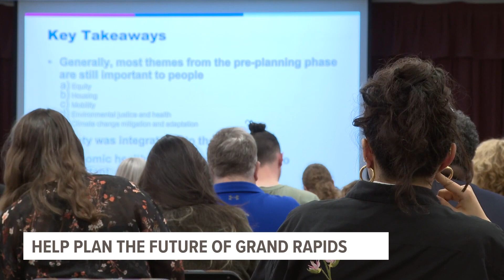Grand Rapids city leaders present big ideas based on community feedback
The community had a chance to weigh in on what they think Grand Rapids should look like in the next 20 years.